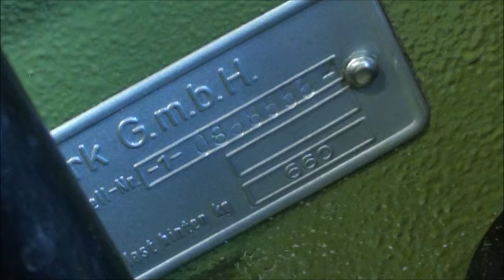building a Cal Look VOLKSWAGEN BUG - bringing life back to a 60 year old VW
Other VW's owned in the past:

1971 Squareback
1967 Bug with sunroof
1969 Ghia
1966 Bug

song titles: hooky with sloane by bird creek, the receiver by letter box, donors by letter box